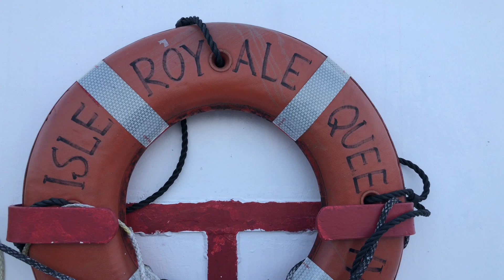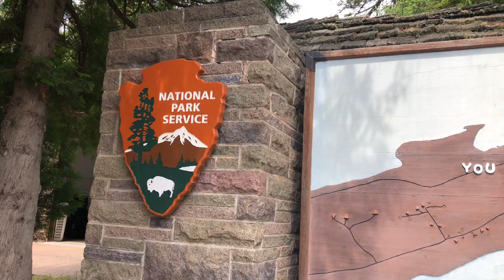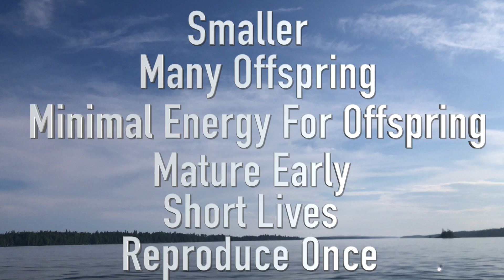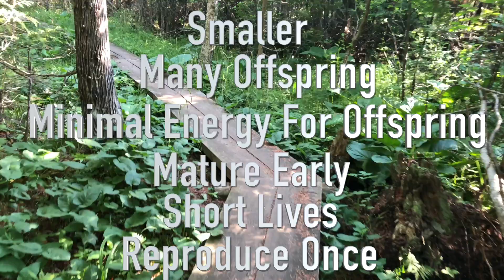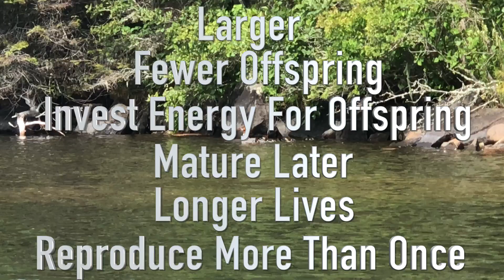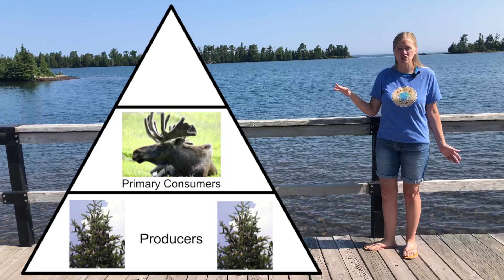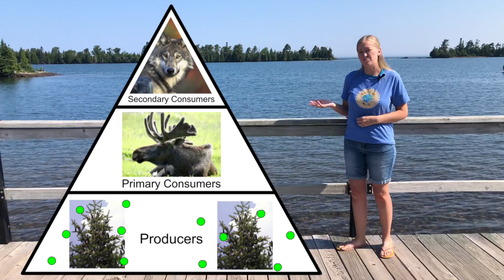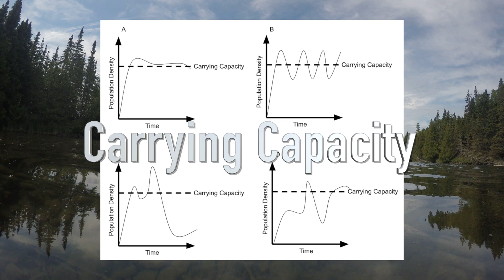Teach about Animal Population Dynamics at Isle Royale National Park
Isle Royale National Park is the largest island on the largest freshwater lake in the world (Lake Superior)! It also has the longest predator-prey study which focuses on the moose and the wolf. By studying these two animal species, we can get a better understanding of population dynamics.

This video teaches about populations, Isle Royale National Park, generalist and specialist species, competition, r-selected and K-selected species, food chains, trophic pyramids, the 10% rule, population growth, carrying capacity and more!

This video would work well in an AP Environmental Science class (APES), when talking about Topics 3.1 (Generalist and Specialist Species), 3.2 (K-Selected r-Selected Species), 3.4 (Carrying Capacity) and 3.5 (Population Growth and Resource Availability).

TEACHERS: Use this video in your middle school or high school classroom to teach about populations and Isle Royale National Park! Use this FREE video guide that students can fill out while they watch the video